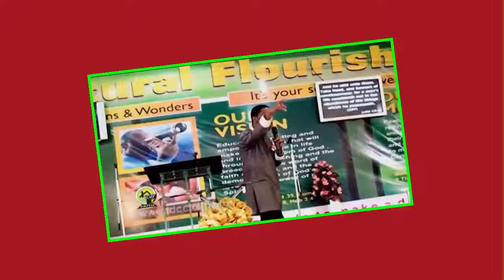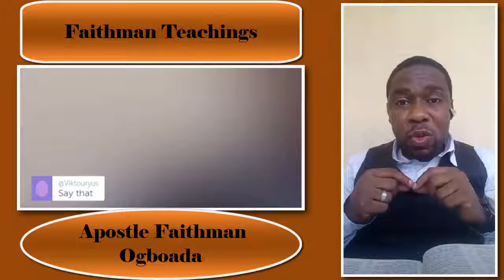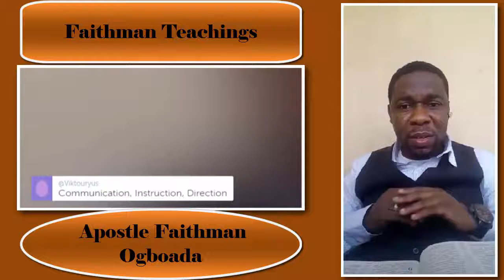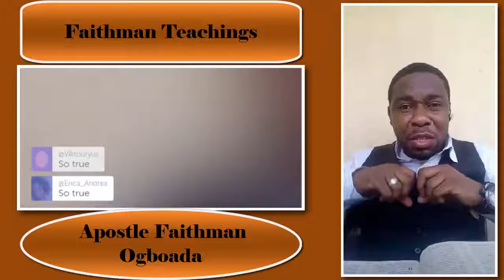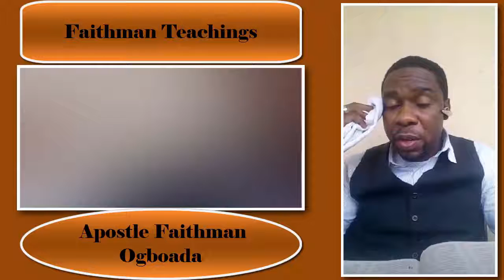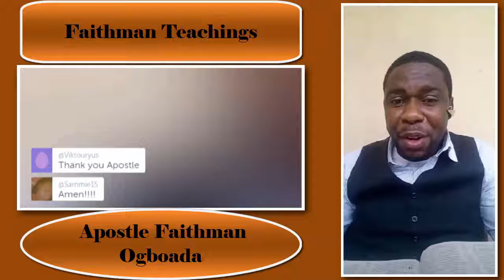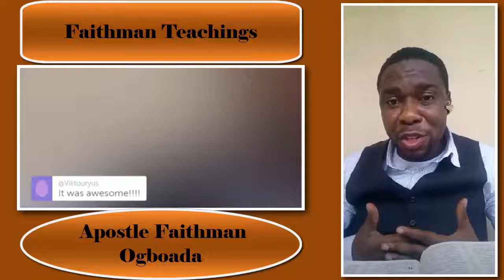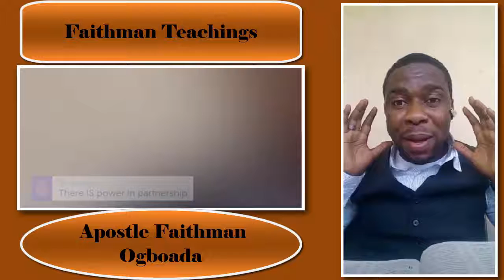Apostle Faithman Ogboada - Pray and Prophesy to Your Day (How To Follow God's Direction)